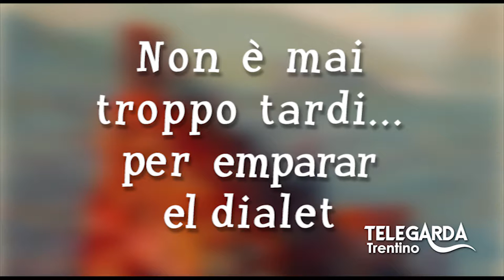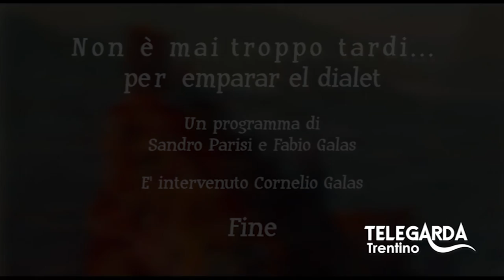Lezioni di dialetto Trentino - Puntata #9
Puntata speciale con ospite Cornelio Galas.